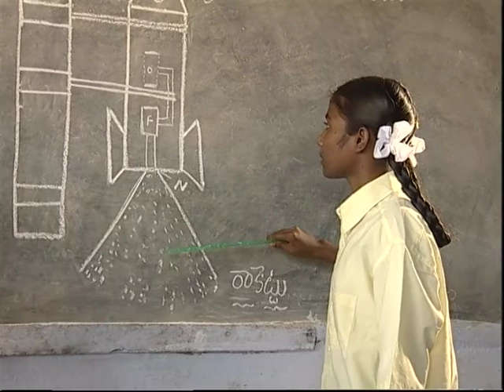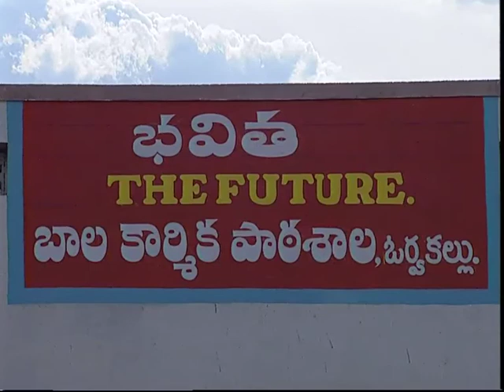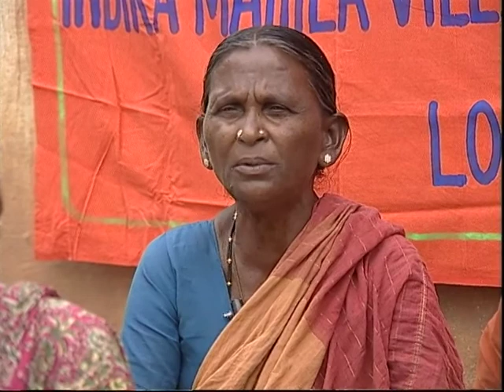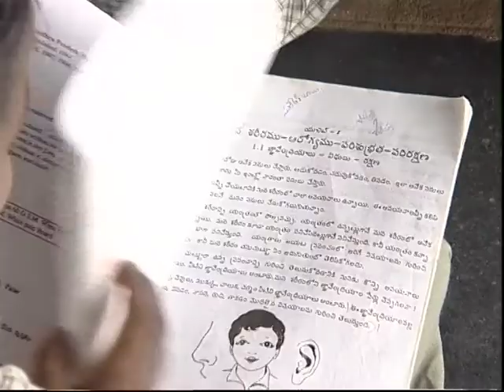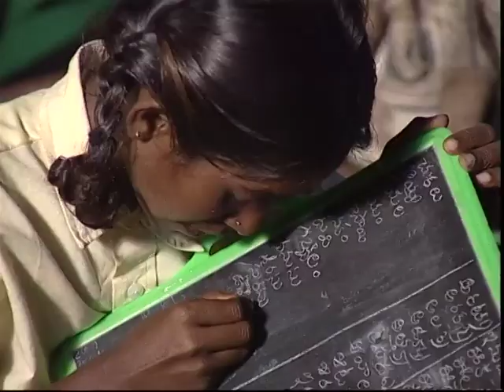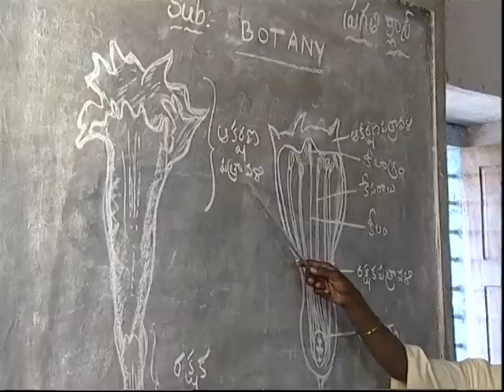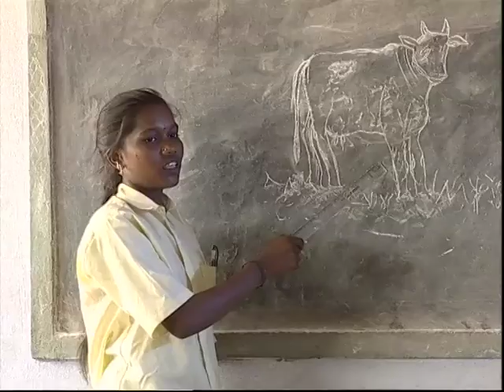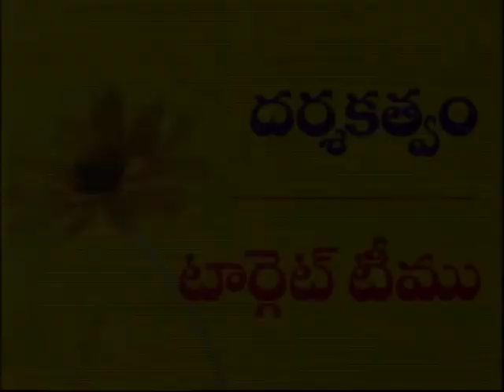Bhavitha - Orvakal, Kurnool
A successfull Bridge School in Orvakal, Kurnool Distict, Andhra Pradesh